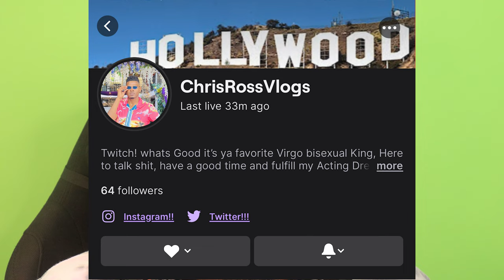DEVIL MAY CRY 5: SPECIAL EDITION (Vergil's Side Of The Story) ep.3